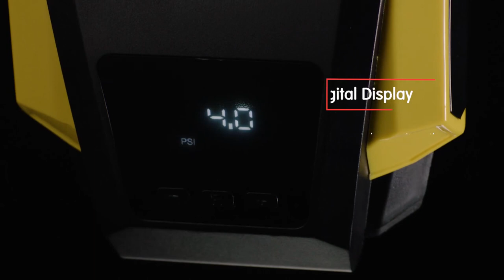VacLife Air Compressor Tire Inflator, DC 12V Portable Air Compressor, Auto Tire Pump with LED Light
WELCOME TO KI ONLINE BRO YOUTUBE CHANNEL

VacLife Air Compressor Tire Inflator, DC 12V Portable Air Compressor, Auto Tire Pump with LED Light, Digital Air Pump for Car Tires, Bicycles and Other Inflatables, Model: ATJ-1166, Yellow (VL701)

1.
2.
3.
4.
5.